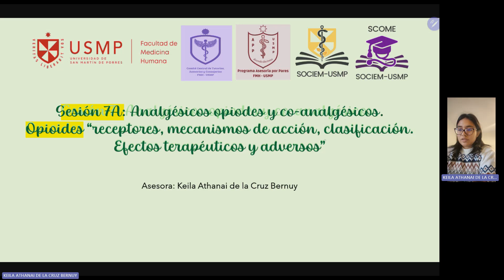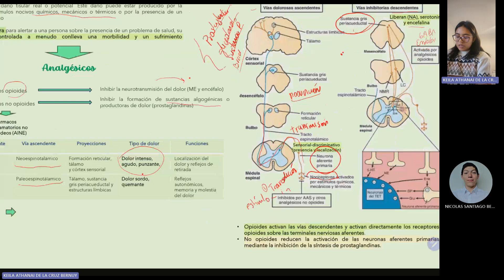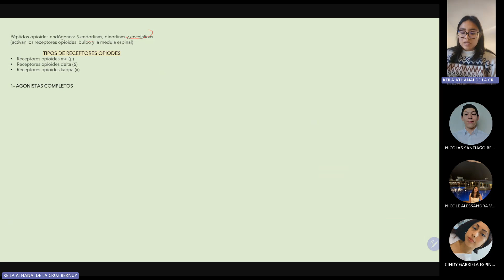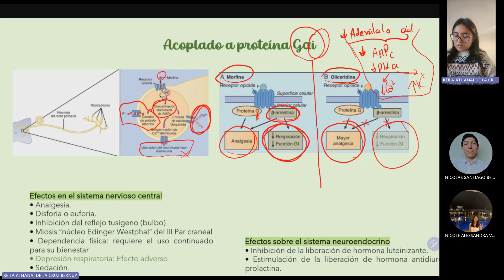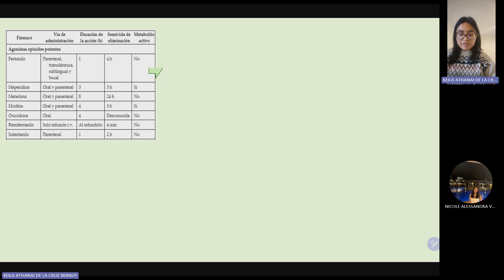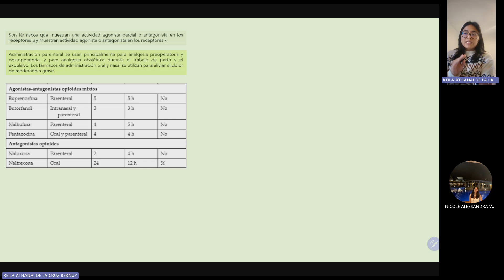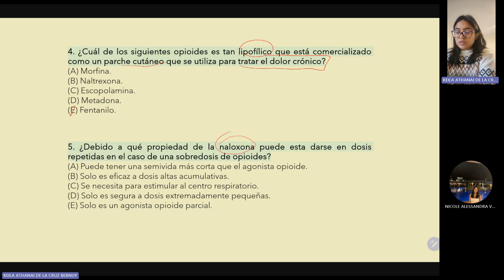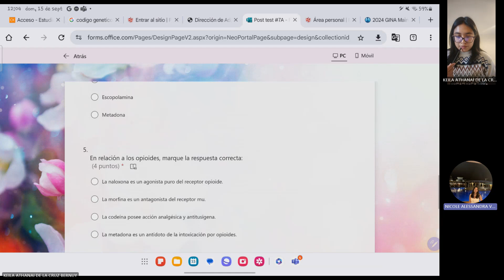FARMACOLOGÍA - SESIÓN 7A - Keila de la Cruz Bernuy - 2024 - II